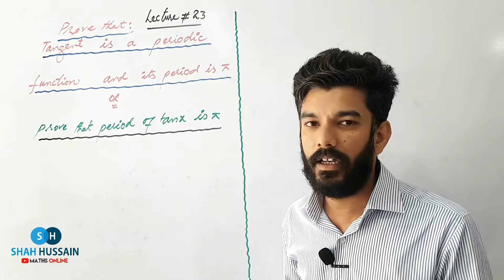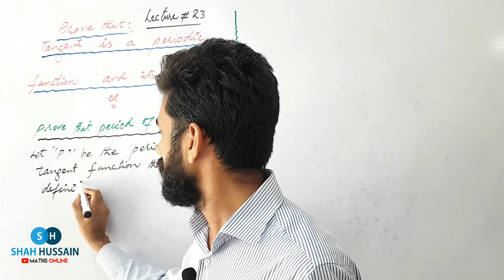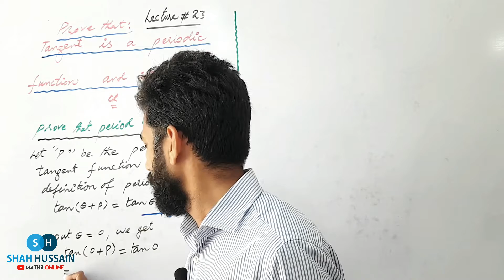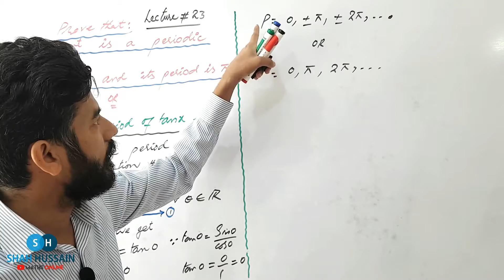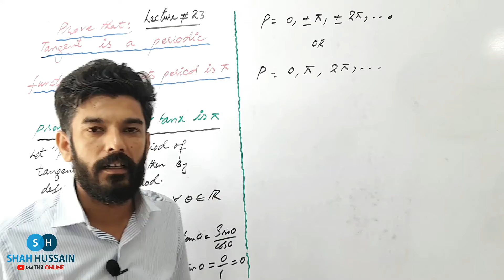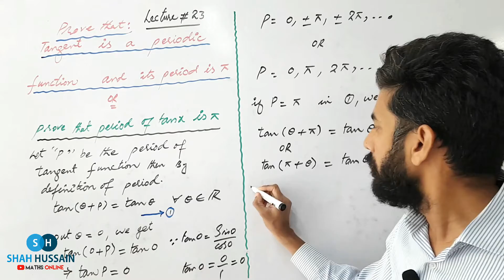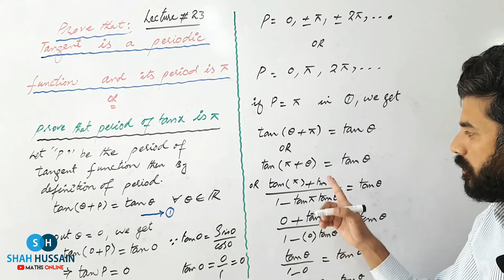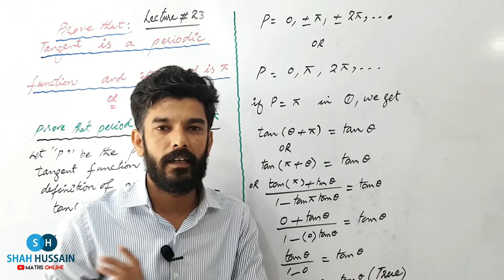Period of tanx is π | tanx is a periodic function & its period is π | Easy Method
*The period of the sine function is 2π,*
which means that the value of the function is the same every 2π units.

The sine function, like cosine, tangent, cotangent, and many other trigonometric function, is a periodic function, which means it repeats its values on regular intervals, or "periods." In the case of the sine function, that interval is 2π.
For instance, sin(π) = 0. If you add 2π to the x-value, you get sin(π + 2π), which is sin(3π). Just like sin(π), sin(3π) = 0. Every time you add or subtract 2π from our x-value, the solution will be the same.

You can easily see the period on a graph, as the distance between "matching" points. Since the graph of y = sin(x) looks like a single pattern repeated over and over again, you can also think of it as the distance along the x-axis before the graph starts to repeat itself.

On the unit circle, 2π is a trip all the way around the circle. Any amount greater than 2π radians means that you keep looping around the circle -- that's the repeating nature of the sine function, and another way to illustrate that every 2π units, the function's value will be the same.
*Trigonometric functions*
The ratios sinx, cosx,
 tanx,secx , cosecx, and cotx are called trigonometric functions.
*Relation between trigonometric functions*

sin x = 1/cosecx
or
cosec x =1/sin x
cos x = 1/sec x
 or
sec x = 1/ cos x
tan x = 1/cot x
or
cot x = 1/tan x

 **Even function and odd function*

To determine a function is even or odd, you replace x by  -x in  function, if the resulting function is the same as the original function, then the function is even. If the resulting function is the negative of the original function, then the function is odd.

 *Even function*
 f(-x)= f(x)
Example
cos(-x)= cos x
sec(-x)= sec x
f(x) = x^2

 *For odd function*
f(-x)= -f(x)
Example
sin(-x)= -sinx
cosec(-x)= -cosec x
tan(-x)= - tan x
cot(-x)= -cot x
f(x) = x

 *Period of trigonometric functions*
The smallest positive number , which when added to the original circular measure of the angle gives the same value of the function is called period of trigonometric functions.

 *Mathematically*
If sin( x+p)= sinx
Then p is called the period of trigonometric functions.

All the six trigonometric functions repeat their values for each increase or decrease of 2pai in angle .This behavior of trigonometric functions is called periodicity of trigonometric functions.
sin(2pai+x)= sinx
sin(4pai+x)=sin x
cos(2pai+x)= cos x
cos(4pai+x)= cos x

 *Frequency of trigonometric functions*
Reciprocal of period of trigonometric functions is called frequency of trigonometric functions.
That is
Frequency = 1/period
or
f = 1/p

Note:
SHAH HUSSAIN
THANKS!